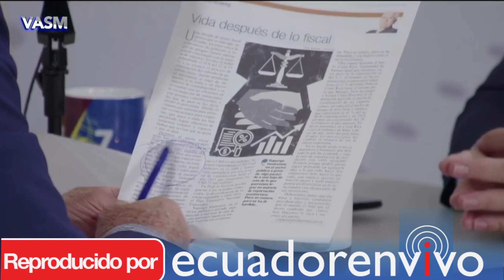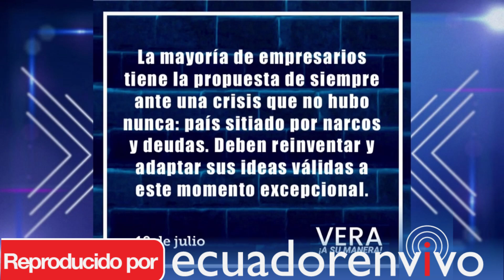VASM MIGUEL ANGEL Y MAR PAZ